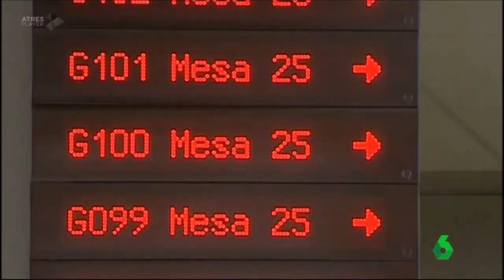UGT reclama al Gobierno que convoque a los interlocutores sociales para mejorar el acceso al